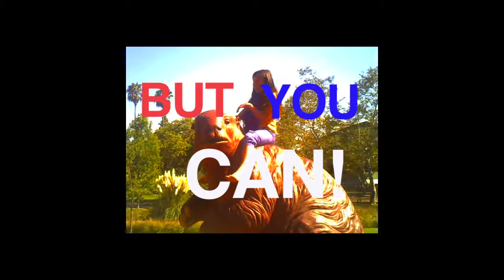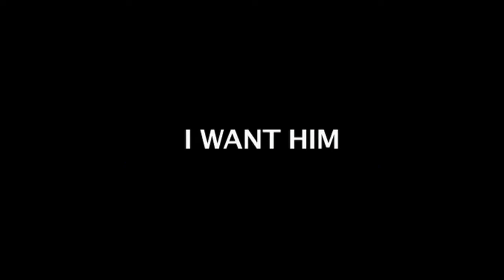10 Second Shorts - Team Orange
A series of 10 second shorts created by Team Orange at OMG!! Cameras Everywhere!! Los Angeles, Summer 2011

OMG Everywhere is a 501(c)3 nonprofit organization that hosts free filmmaking workshops for kids, partnering them with working music video professionals. To find out more about how you can get involved, check out: